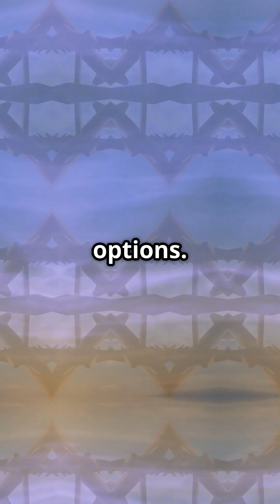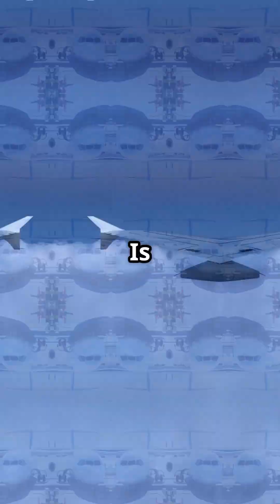Engines Off Doesn’t Mean Falling — Airliners Can Glide Over 100 Miles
What really happens if a plane loses all its engines at cruising altitude?
It doesn’t fall — it flies, using pure physics and carefully managed energy to glide for over 100 miles.